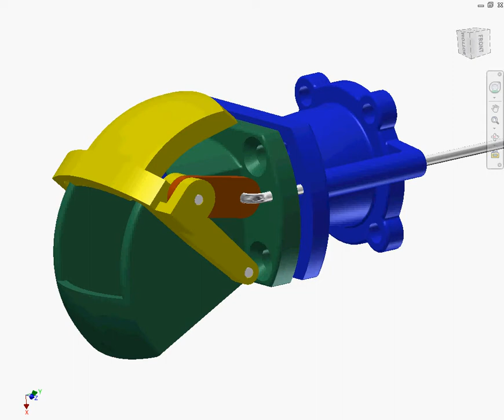Reversing shovel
Mechanism for reversing flow